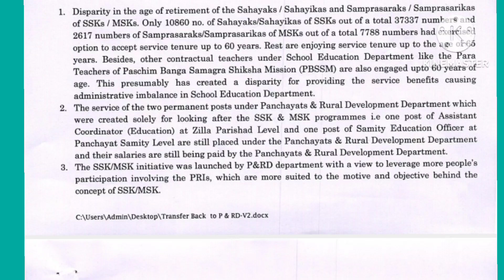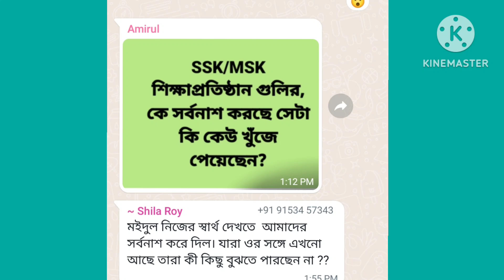SSK mskপঞ্চায়েত দপ্তরে গেলে সমুহ বিপদ,ব্যাখ্যা করলেন শামীম বাবু,কি করা উচিত কঠিন সময়,দায়ী কে,epf